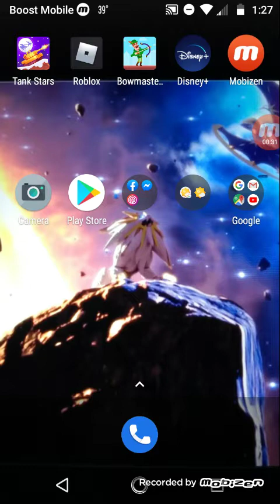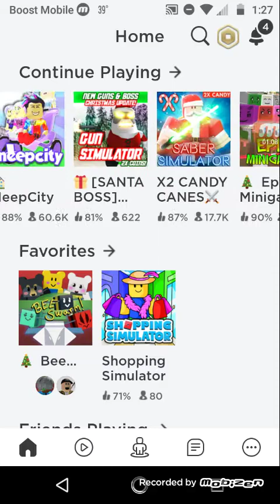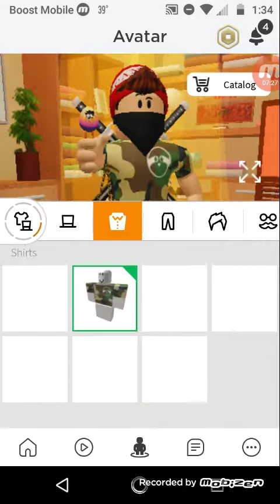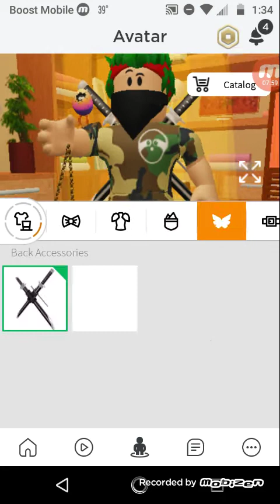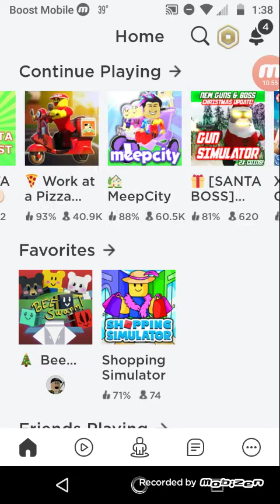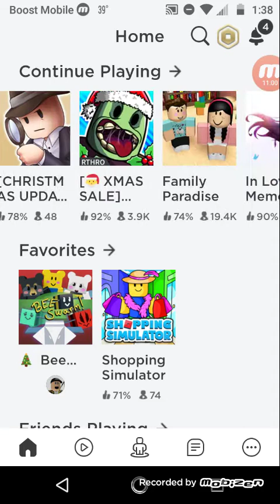First gaming vido